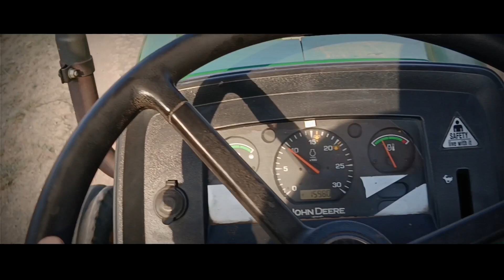Thursday vlog😊 | Hyundai crawler excavator | John Deere